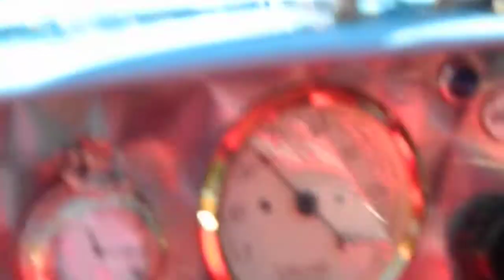12- The Bugatti Olympic Run 2012 (HD)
Staring at Brooklands with a Harley Davdidson get-together, then towards Richmond, and Kensington. Follwed by driving around London in the Bugatti, Passing Harrods, the Museums, Big Ben, the London Eye, Hyde Park, and more... (also in 720p HD)